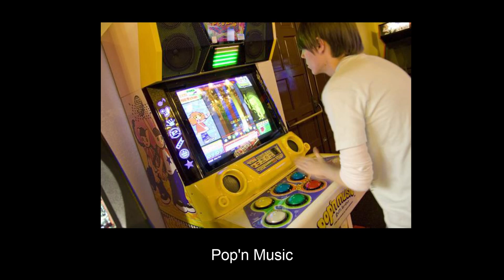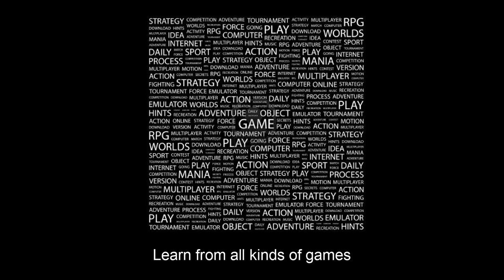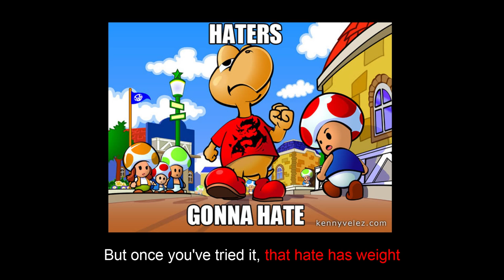Rhythm Games and DDR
At PAX Prime 2012, we presented three mini lectures as part of "Short Subjects in Gaming" on Friday in the Wolfman Theater.

"When the Game Plays the Player "

Some discussions, important as they may be, require not an entire hour for one to come to a satisfactory conclusion.  Your PAX minutes are precious, so take this opportunity to get three panels for the price of one!  We present for the approval and consideration of the audience three short subjects in gaming.

In no particular order: "When the Game Plays the Player", "A Competitive Test of Skill", and "On the Ethics of Mind Control".  From rhythm games to CounterStrike, casino gambling to euro-style board games, the relevance of these topics is not to be understated.

"When the Game Plays the Player" explores rhythm games, such as Dance Dance Revolution, both from a historical and game design perspective.  Dive deep into the sometimes surprising mechanics of these games, a genre often ignored by theorists, and see how their concepts can be applied in places you would never imagine.

This is a discussion of Dance Dance Revolution's design, affordances, and importance as an area of exploration for both game designers and game players.  It's also, briefly, a discussion of why Chris Hecker is smarter than many other people in the game industry, and how to be a better hater.

Geeknights presented two additional events at PAX Prime 2012 and PAX Dev 2012: The GeekNights Tabletop Workshop and Academia vs. Reality: Psychology, Game Theory, and Games.